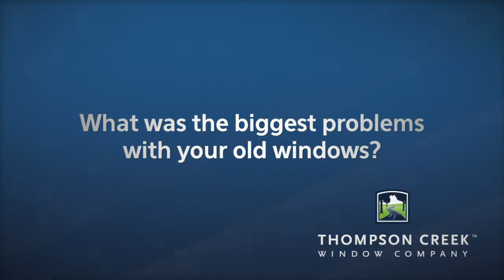Happy Customer Review Thompson Creek Window Company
Old windows were original - drafty, heat loss, leaks, etc. New windows made all the difference. Noise level has come down incredibly with new windows. No more noise from traffic or close school. Efficiency apparent - latest heating bills have come down. Friendly, customer-oriented company. Integrity - they do what they say and follow through. Utmost respect. Plan to have them back to replace more windows.